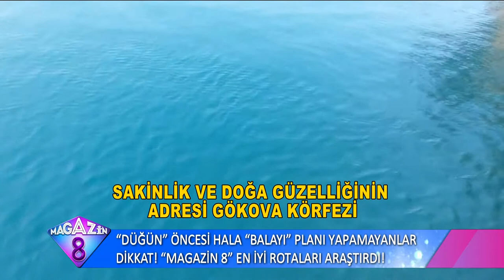Düğün Öncesi Hala Balayı Planı Yapmayanlar Dikkat En İyi Balayı Rotalarını Sizler İçin Araştırdık